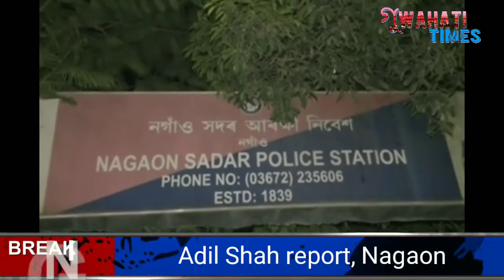নগাঁৱত আলফা(স্বা)ৰ পতাকা উত্তোলন কৰা ঘটনা সন্দৰ্ভত প্ৰাক্তন আলফা সহ দুজনক গ্ৰেপ্তাৰ ৷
👉 আৰক্ষীয়ে গ্ৰেপ্তাৰ কৰিছে ধিং ডুমডুমাৰ প্ৰাক্তন আলফা ভাস্কৰ বৰাৰ লগতে পলাশনিৰ নৰেন গোঁহাইক ৷
👉যোৱা ২৮ নবেম্বৰত আলফাৰ প্ৰতিবাদ দিৱসত নগাঁও চহৰৰ সমীপৱৰ্তী ভোটাইগাঁও খেল পথাৰত আলফা (স্বাধীন)ৰ তিনিখনকৈ পতাকা উৰাইছিল  অজ্ঞাত লোকে ৷